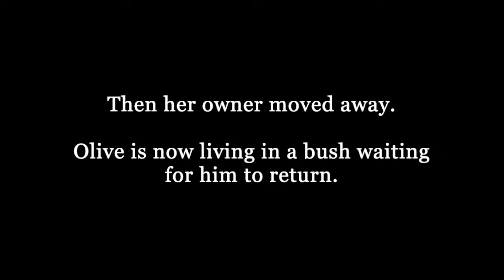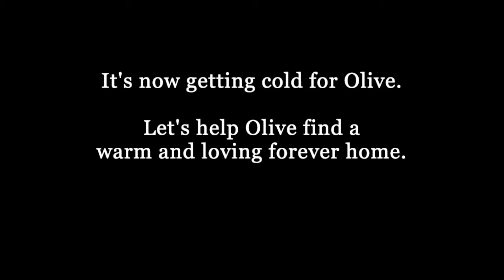Video of adoptable pet named Olive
Olive is an adoptable pet with Community Concern for Cats in Walnut Creek CA. Please visit their